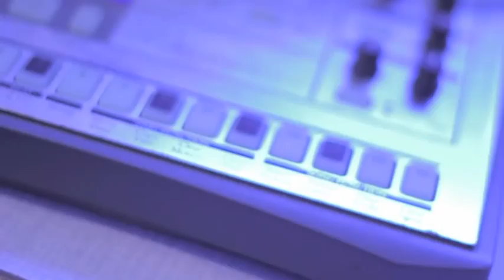Rewolmer "One" Live Version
Rewolmer live from the studio putting some keys on the track "One" from his EP "Error Perfect" that came out December 14th.

Camera: Kriswontwo
Edit: Anthon P. Nymark & Jeppe Lauritse